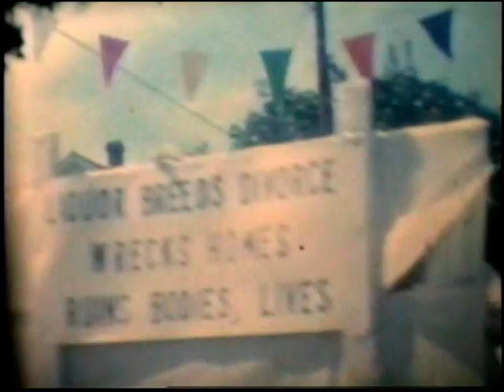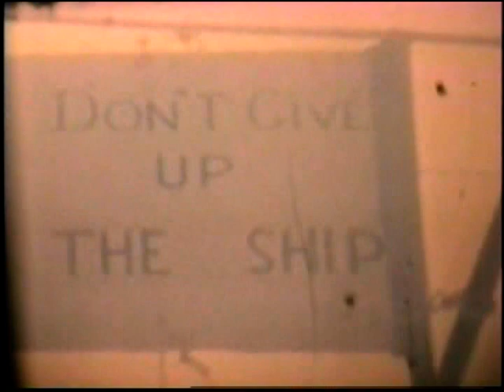Port Royal Pa. Centennial Parade part 1.mpeg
From the John Leidy Collection , Port Royal ,Pa.  celebrates  their Centennial   Parade. Who can you spot ?